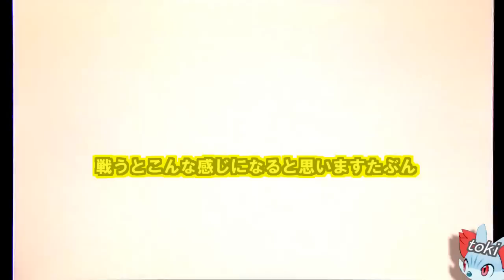【ポケモンオメガルビー】 ハピナス道場 秘密基地QRコード作ったよ（0゜・∀・）【ORAS経験値稼ぎ】 Easy EXP Blissey Secret Base QR Code Pokemon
Lv100ハピナス3匹でアホみたいに経験値が入る秘密基地つくったぞおー！！
ひみつのいそべにありますのでよかったら遊びにきてね！
シングルで戦いたい時は秘密のなかまにさそって使ってやってください
シングルにした時は「いやしのねがい」で勝手に自滅します（0゜・∀・）

勝負の際はレベルブレイカーの起動をおすすめ
起動するとレベル制限がなくなり経験値を最大限獲得することができます
経験値パワーLv3 ＋ しあわせたまご ＋ レベルブレイカーでもうすごいことになります

あと、グラードンとカイオーガが描かれた表彰状は全国図鑑完成で手に入ります

◆ORAS関連アイテム

ポケットモンスター　ポケモン　オメガルビー　アルファサファイア ポケモンORAS　3DS　ハピネス道場　秘密基地　レベル上げ　経験値稼ぎ　Pokemon Omega Ruby and Alpha Sapphire Gameplay Walkthrough Playthrough Super Secret Base QR Code